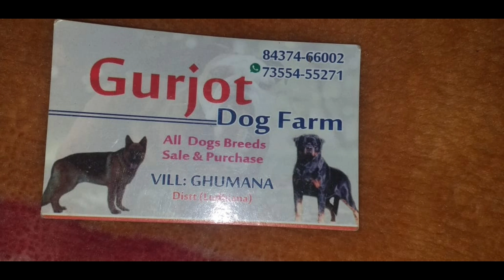Chow chow,labra puppy's sale best quality